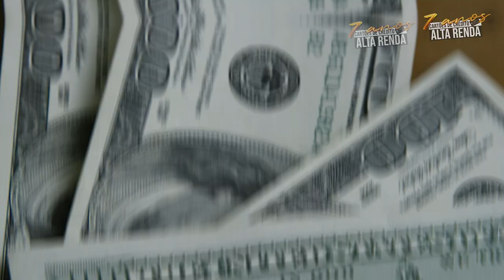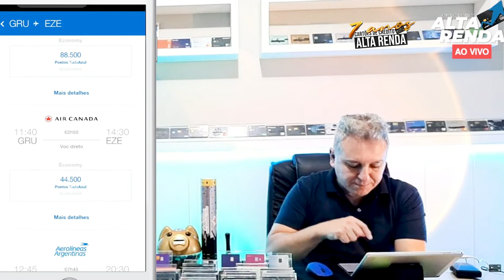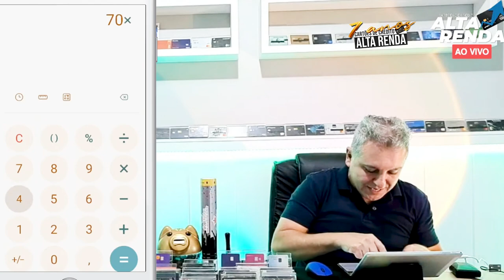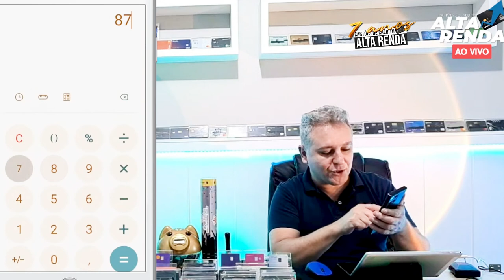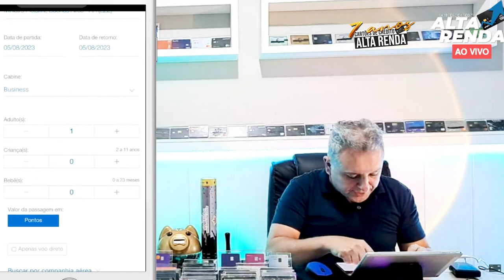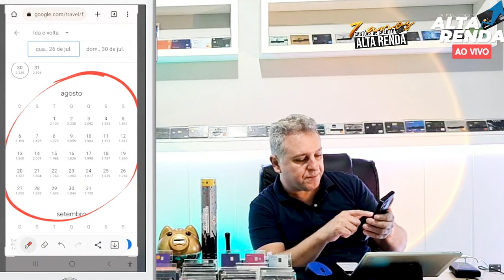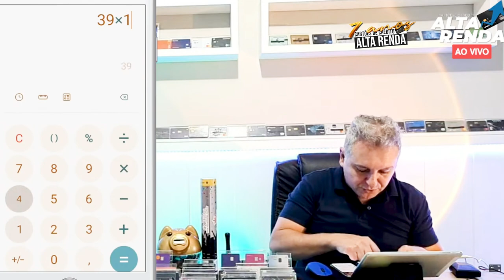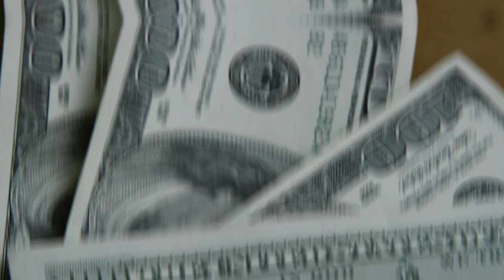💳VALE A PENA COMPRAR MILHAS, COMPRAR PASSAGENS COM DINHEIRO OU CARTÃO DE CRÉDITO?, SAIBA MAIS